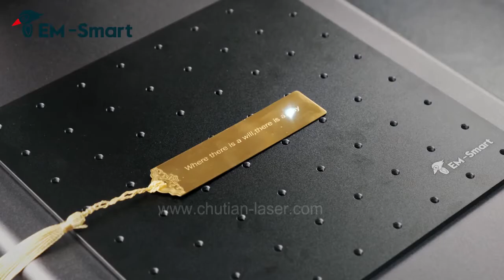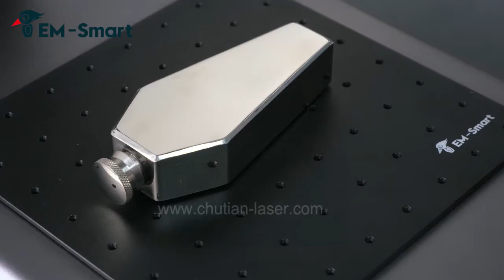How to engrave with laser marking machine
About EM-Smart

- 10kg and 5.4cm thick only
- Dimension 260*440*505mm (A3 Size)
- One-step installation (60 Seconds)
- 4 colors available
- 100,000 hours lifespan
- High speed (7000mm/s)
- High accuracy (±0.01mm)
- No consumables
- Work on all metals & plastics
- Low input but high output

►A Portable, Profitable, Professional Laser Engraving Solution.
►Laser Your Ideas Anytime Anywhere! You Think, You Mark.
►The Smallest 20W Fiber Laser Marking Machine in The World.

Start your business now with this Portable, Profitable and Professional 20w laser marking machine! Perfect for Etsy sellers, gift shops, DIY lovers, handicraftsmen, souvenir shops, Kickstarter entrepreneurs, and small businesses.

►More